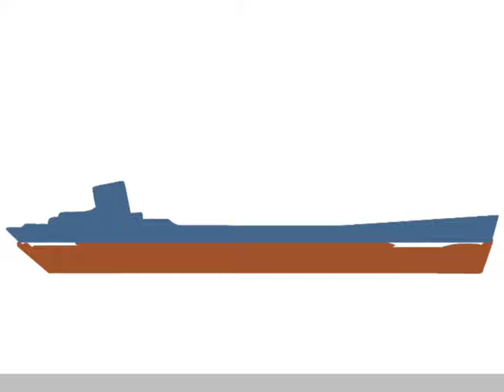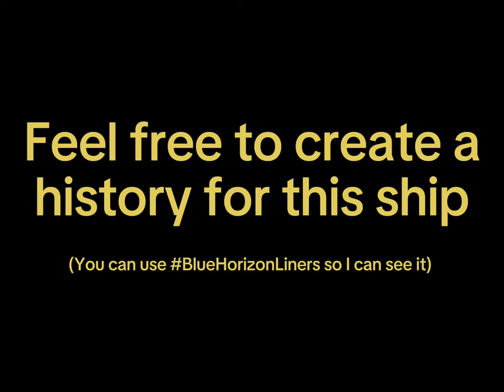◆ Digital Painting - **FICTIONAL** - HMS Forastero ◆